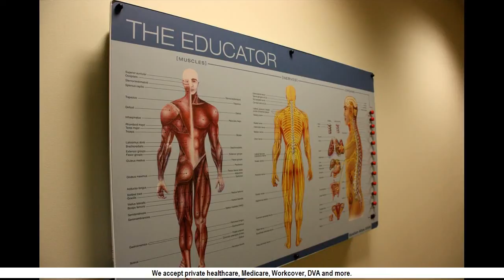mid back chiropractic Hornsby - Hornsby chiropractor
mid back chiropractic Hornsby

For mid back chiropractic in Hornsby, make an appointment with Dr Anthony Gum straight away - phone the number above or click the link above.

wfmcwcc